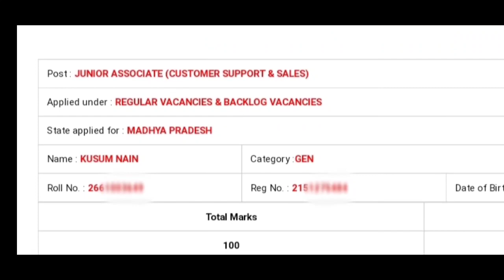SBI Clerk 2022 scorecard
Join telegram channel :  Banking with her